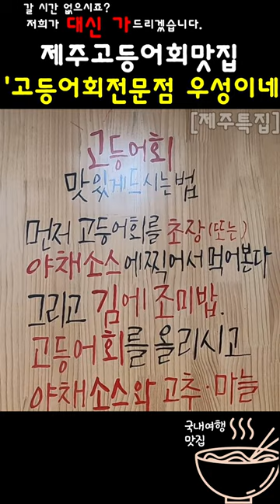[국내여행맛집] 제주고등어회맛집 서귀포 고등어회맛집 '고등어회전문점 우성이네' 제주도맛집, 제주도맛집탐방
🎈고등어회전문점 우성이네
제주 서귀포시 신서로32번길 6 지하1층

🌱매일 11:30 - 23:00

💡22:00 라스트오더

💕오늘은 제주도 여행때 방문했던 고등어회 전문점을 소개해드릴게요!

🌿제주도에서 신선하고 맛있는 고등어회가 드시고 싶으실땐 현지인이 추천해 주는 고등어회맛집 '고등어회전문점 우성이네' 추천드립니다!!!